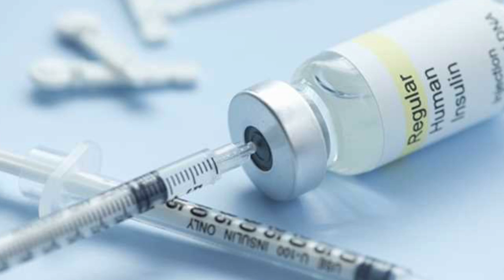من اليوم اتجنب غيبوبه السكر | اسباب غيبوبه السكر المرتفع والمنخفض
ستتعرف فى هذا الفيديو على اسباب حدوث غيبوبه هبوط السكر و ارتفاع السكر | دكتور طارق تركى -  الواتس اب  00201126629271

»»»»  نتمنى دعمكم للقناه
 Support us :
 دعم القناة ماديا على باتريون
يمكنك ايضا مشاهدة هذه الفيديوهات

10 قوانين للحفاظ على معدل السكر الطبيعي في الدم!  | 10 طرق للحفاظ على نسبة السكر بالدم

10 خطوات تساعد جسمك على التخلص من السكر الزائد | تخلص من السكر الزائد فى جسمك بكل سهولة

»»»»  تابعنا على جميع مواقعنا الاجتماعية
كلمات البحث :
ايهما الاخطر غيبوبه ارتفاع ام انخفاض السكر السكري السكري♥🔥♥🔥